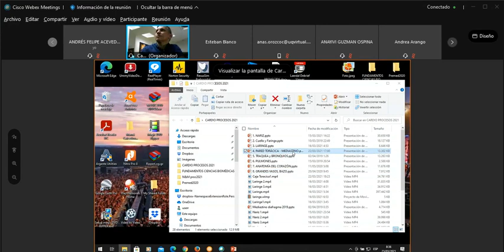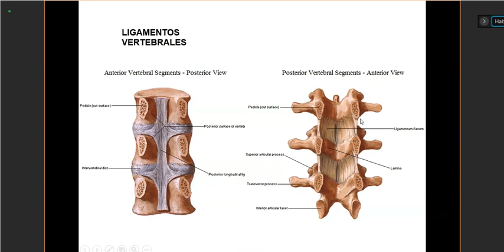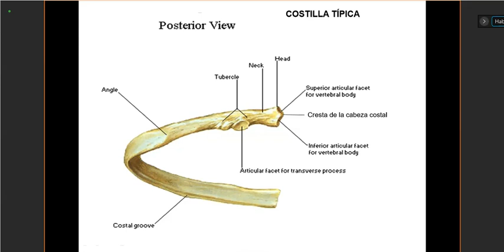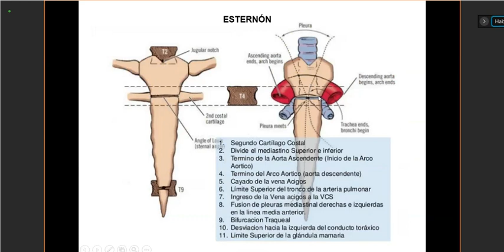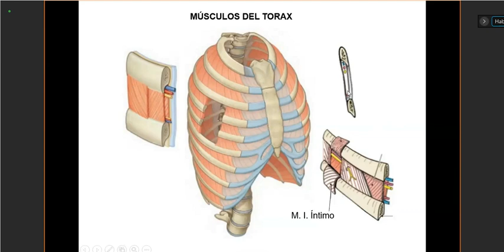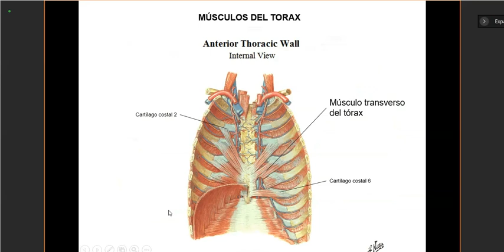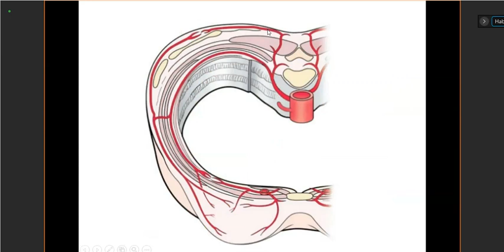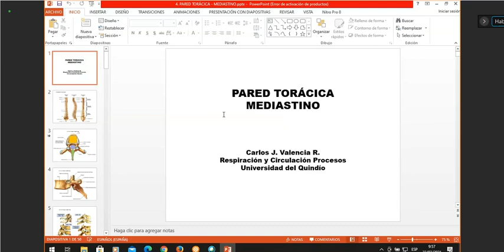Anatomía - Marzo 23